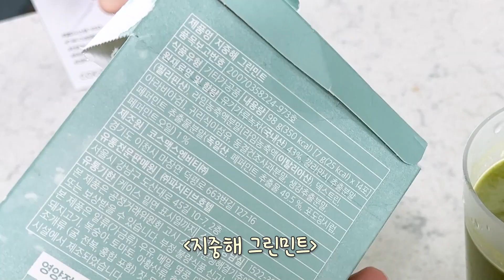VLOG 손이 많이 가는 새우깡나, 택배깐나 mini, 늙지 않는 습관 들이기 / 깡나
*본 영상은 수려한의 광고를 포함하고 있습니다

3/2 수요일 오후 7시 역대급 혜택으로 공개합니다~